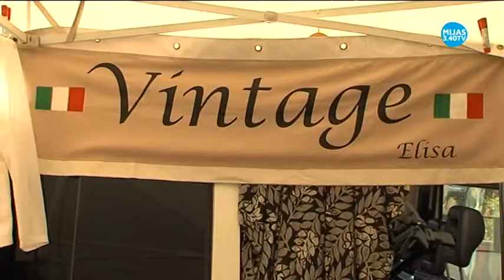El mercadillo de segunda mano de Calypso nos ofrece una gran variedad de artículos.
Este fin de semana, también estuvimos de mercadillo. Nos fuimos al de segunda mano de Calypso, en el que, cada domingo, se dan cita cerca de 70 comerciantes y donde podemos encontrar objetos de todo tipo: artículos de moda, libros, decoración, complementos y muchas curiosidades.